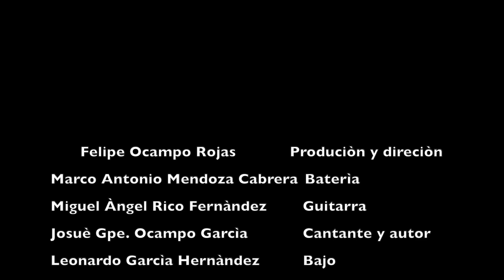Josue Ocampo - Que Viva Checo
Obra registrada.